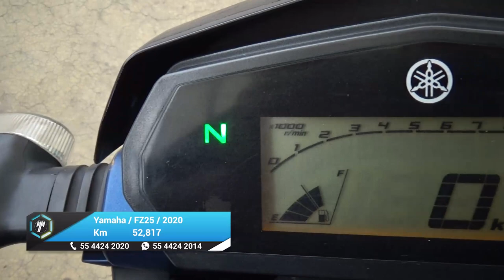Yamaha / FZ25 / 2020 - 27778